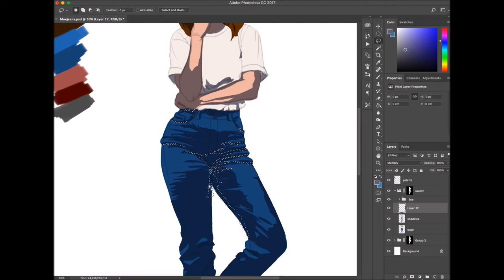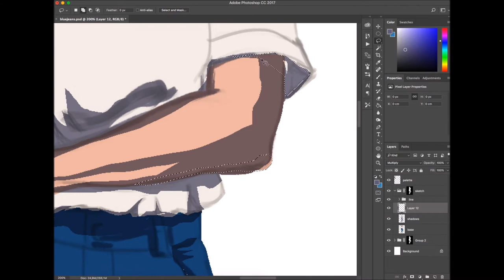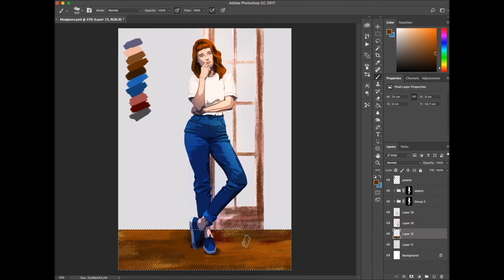"Blue Jeans" - Timelapse digital painting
Painted in Photoshop CC 2017 with my Wacom Intuos tablet.
This painting was my first atempt to do the cel-shading techinique. Hope you like it!